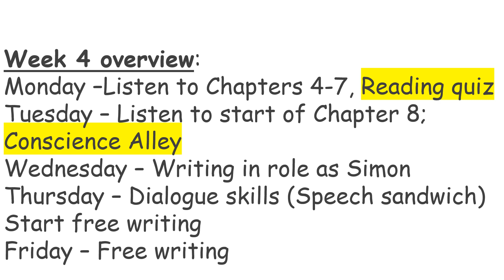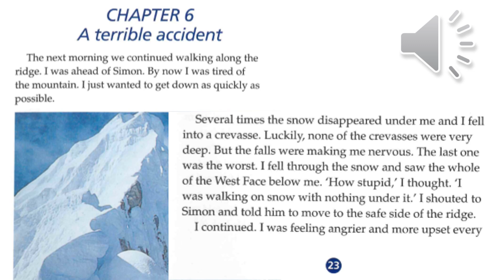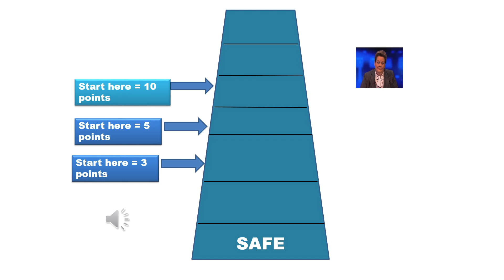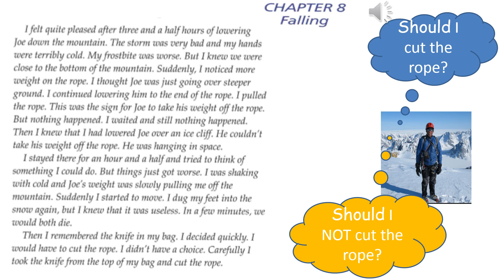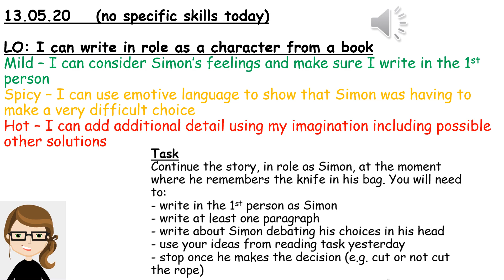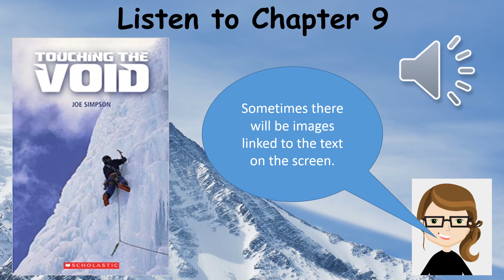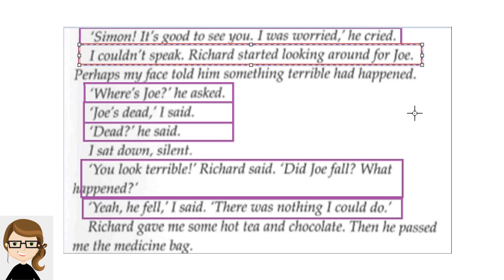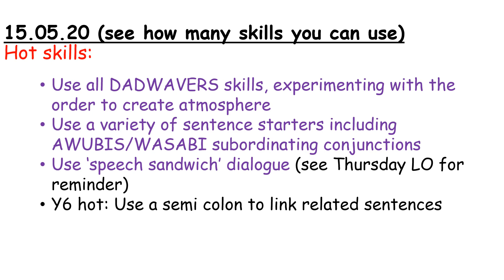W4 English Y5 + 6 plus Audio Book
PLEASE SCROLL DOWN FOR TIMESTAMPS
Our audio book is included in this video so that you don't have to switch between two videos.
This is the English learning video for Year 5 and 6 Week 4.
Overview and Monday   Chapters 4-7 and quiz (Day 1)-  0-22:12
Tuesday (Day 2) Reading task - 22:13
Wednesday (Day 3) Writing task and Chapter 8-9 - 25:49
Thursday (Day 4) Writing teaching and start task - 38:59
Friday (Day 5) Carry on with writing - 53:06